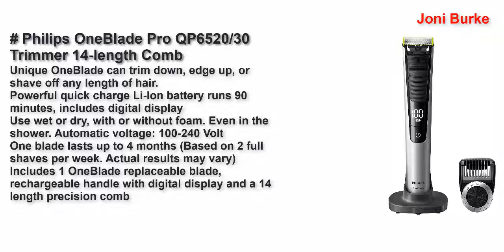Best Philips Beard Trimmers United Kingdom 2022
Top 5 Best Philips Beard Trimmers United Kingdom 2022.

Philips Series 7000 12-in-1 All-In-One Trimmer, Ultimate Grooming Kit for Beard, Hair & Body with 12 Attachments, Including Nose Trimmer, Premium Metal Handle, UK 3-Pin Plug - MG7735/33 2021

Philips Series 5000 Beard & Stubble Trimmer with Full Metal Blades - BT5200/13

Philips Beard & Stubble Trimmer/Hair Clipper for Men, Series 5000, 40 Length Settings, Self-Sharpening Metal Blades, UK 3-Pin Plug - BT5502/13

Philips OneBlade Pro QP6520/30 Trimmer 14-length Comb

Philips Beard Trimmer for Men, Series 3000, 20 Length Settings, Self-Sharpening Metal Blades, UK 3-Pin Plug - BT3226/13